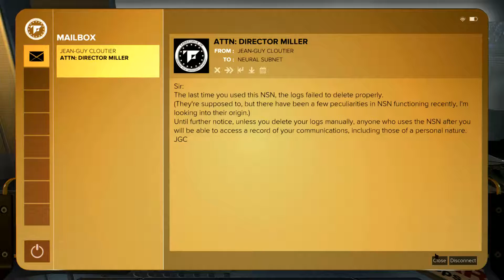Deus Ex Mankind Divided - Free Brazilian Fart Pr0n - Game Pro Bros - Part 5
Are you into hot augmented babes? Do you like weird high heel feet and shiny black arms? Call Aug-Sluts today!

Deus Ex Mankind Divided: The year is 2029, and mechanically augmented humans have now been deemed outcasts, living a life of complete and total segregation from the rest of society.